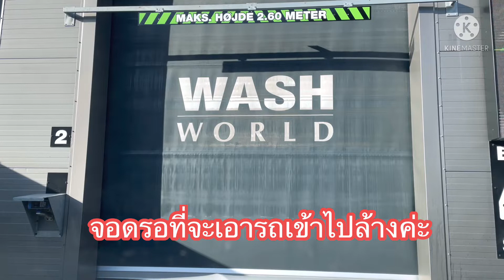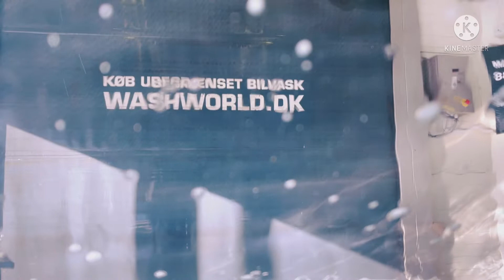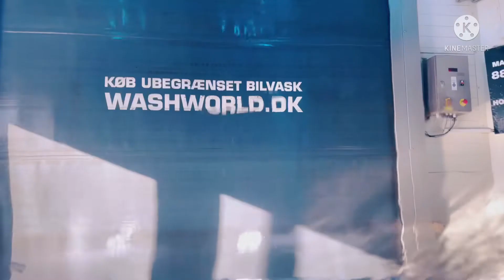Ep.342 เอารถไปล้างเครื่องอัตโนมัติเกิดเหตุไม่คาดคิดขึ้น‼️😳 เริ่มเข้าฤดูร้อนวันแรกในยุโรปค่ะ🍀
วันนี้อากาศดีมากค่ะ วันแรกที่เริ่มเข้าฤดูร้อนที่เดนมาร์กค่ะ พารถไปล้างค่ะแต่ต้องล้างรถถึงสองรอบเลยค่ะ อยู่เครื่องล้างอัตโนมัติก็หยุดล้างค่ะ ก็เลยล้างรถไม่เสร็จค่ะ ตกใจมากตอนที่อยู่ข้างในที่ล้างรถ ขอบคุณทุกคนที่เข้ามาให้กำลังใจนะคะ🙏

📌ดูคลิปแนะนำเรื่องเล่าแม่เลี้ยงเดี่ยวที่นี่ ✅

เรื่องราวการใช้ชีวิตในต่างแดน ของแม่บ้านเดนมาร์กคนไทยที่มาแต่งงานและมาใช้ชีวิตในเดนมาร์ก วิถีชีวิตคนไทยในต่างแดนและเล่าเรื่องราวการเป็นแม่บ้านเลี้ยงเดี่ยว เลี้ยงลูก 2 คน ดูแลลูกๆ และก็มีทำงานประจำ ชีวิตในเมืองนอก ทำงานในต่างประเทศ อาศัยอยู่ในประเทศเดนมาร์ก การใช้ชีวิตในเดนมาร์ก ประเทศเดนมาร์กมีสวัสดิการดีมาก เดนมาร์กก็จะมีทั้งหมด 4 ฤดูกาลคือ ฤดูใบไม้ร่วง ฤดูใบไม้ผลิ ฤดูหนาวและฤดูร้อน ซึ่งฤดูร้อนก็จะมีแค่ระยะสั้น 3 เดือน คนที่นี่ส่วนมากเวลาเจอแดดก็จะตื่นเต้นดีใจมากค่ะ ส่วนฤดูหนาวก็จะหลายเดือน เริ่มตั้งแต่ปลายๆเดือนตุลาคมก็จะเริ่มฤดูหนาวไปจนถึงเดือนเมษายนค่ะ อากาศก็จะหนาวมากบางทีถึงกับติดลบมีหิมะตก  ทุกครั้งที่หิมะตกเราจะตื่นเต้นมากๆถึงแม้อากาศจะหนาวเย็นมากๆ
แม่บ้านเดนมาร์ก จะพาทำอาหารแซ่บๆในต่างแดน กินโชว์ พาทำอาหารไทย พาทำอาหารฝรั่ง อาหารอีสาน วิถีชีวิตความเป็นอยู่ในเดนมาร์ก พาเที่ยวชมบรรยากาศในเดนมาร์กค่ะ